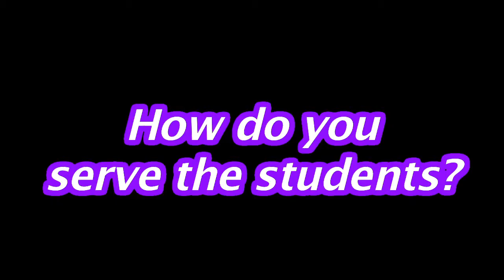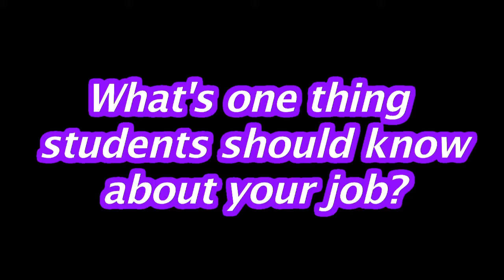Orientation Central: Meet Henry Griffin, Public Safety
Orientation Central introduces you to the faces and places around GCU you'll want to know before school starts in the fall.

Meet Henry Griffin, the head of Public Safety. He is here to keep everyone safe and keep your stuff safe too.